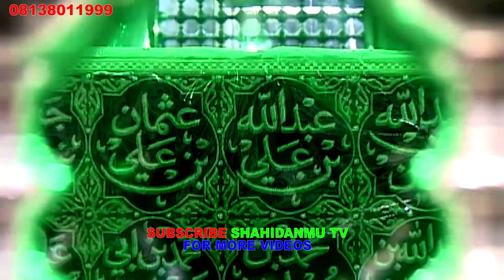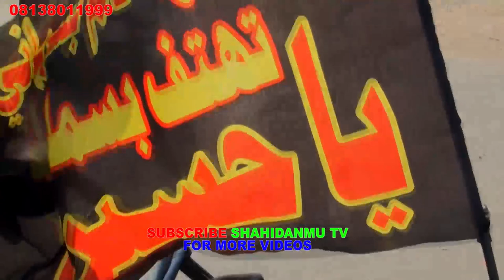KASAN ABINDA 'YAN SHI'A SUKE NUFI DA YIN HAKA KUWA